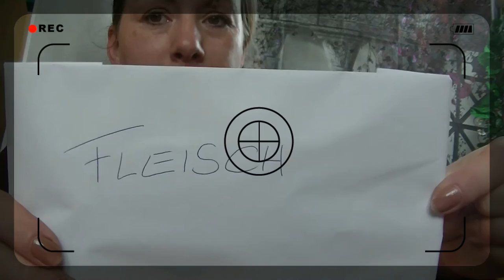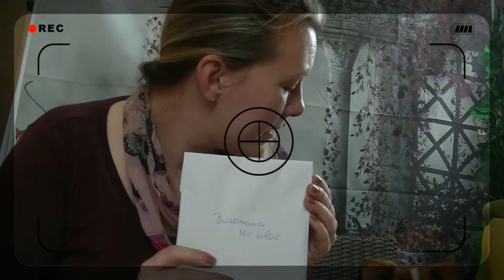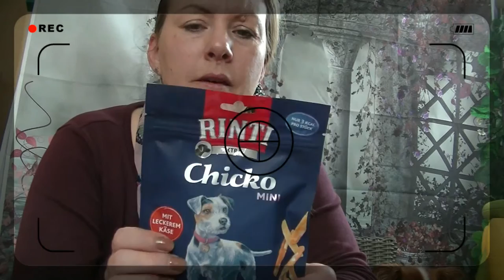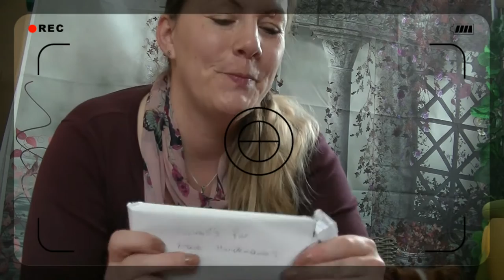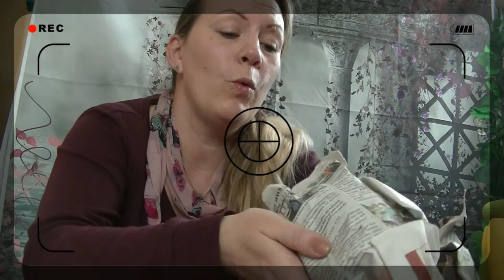2016 04 30 Tauschpaket Michelle Cecco und Cira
Den Kanal von Michelle, Cecco & Cira findet ihr HIER

Produktplatzierungen kennzeichne ich in den Videos.

Alles was ich im meinen Videos sage ist meine persönliche Meinung.